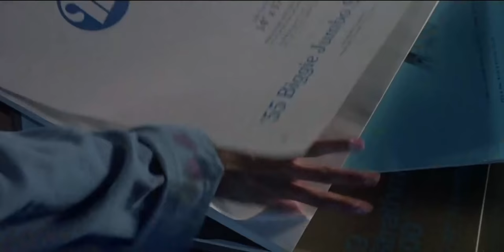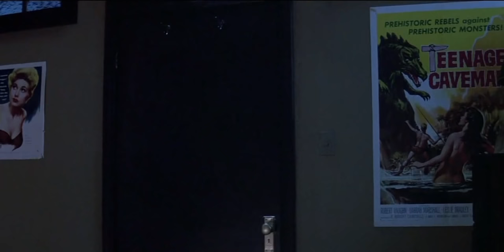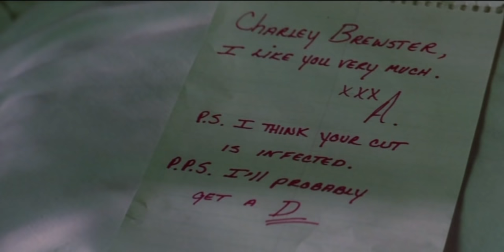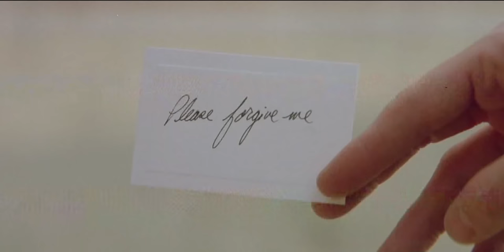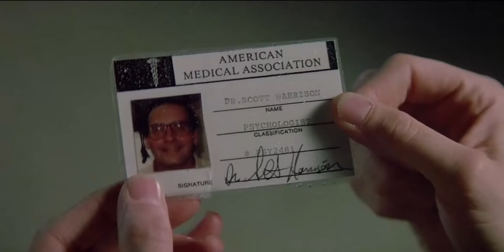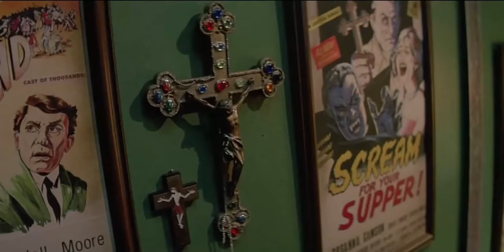La hora del espanto 2 - Fright Night 2 Audio Español Latino 1988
más contenido en blog  RetrosHD-Movies-byCharizard
byCharizard ***SOLIDARIDAD***